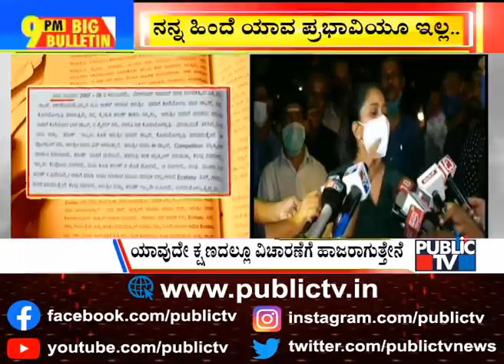Big Bulletin | Anchor Anushree Rubbishes Kishore Aman Shetty's Allegations | Sep 9, 2021